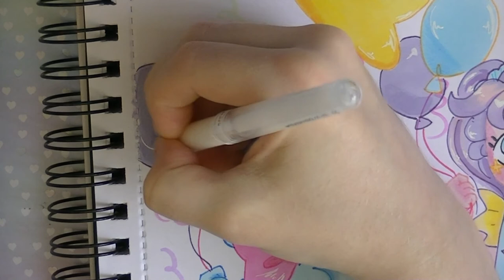Self Indulgent Art For My Birthday ! | Drawing my ocs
TODAY'S MY BIRTHDAY! So I drew my Ocs :) :) :)

I found this birthday themed sketch from last year that was left unfinished so I decided I would finish it in this video in celebration of my bday :)

I love drawing these characters, they're such fun and their shapes and colours work perfectly for a birthday party theme !
I had a lottt of fun, this was a little self indulgent and I apologise if the filming and/or editing is a bit wonky or haphazard in places

See ya in the next one, take care xx